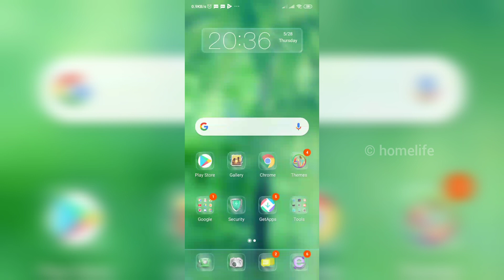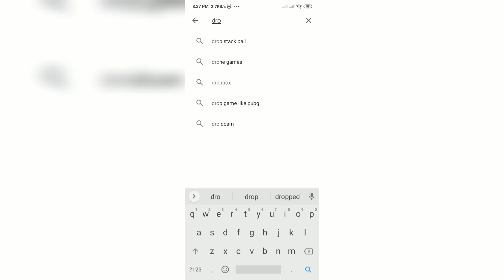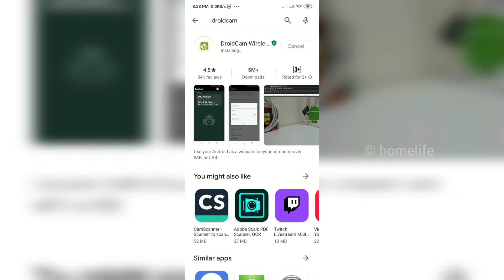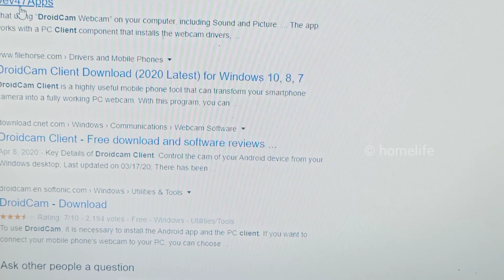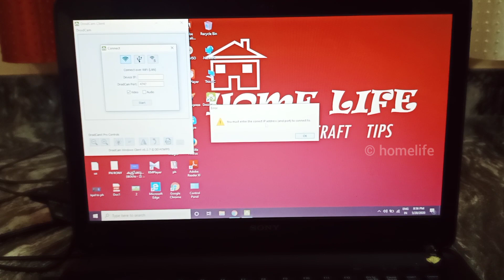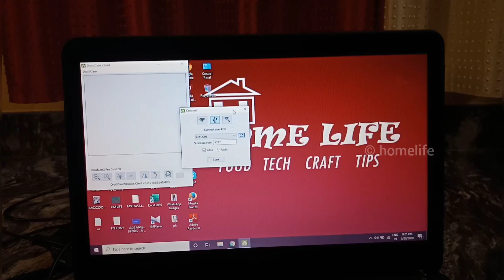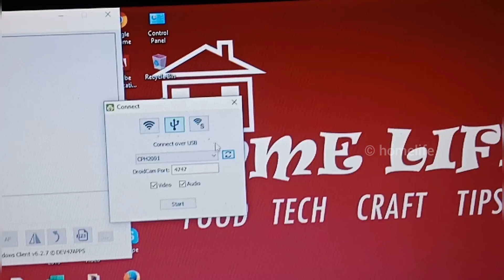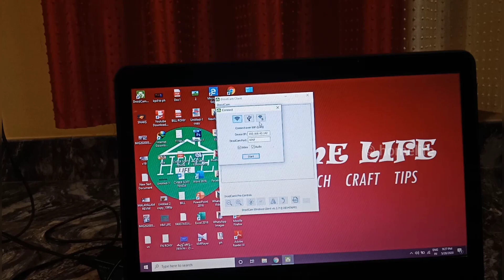How to use phone camera as a Webcam Pc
നമ്മുടെ മൊബൈൽ ഫോൺ ക്യാമറ എങ്ങനെ വെബ് ക്യാമറ ആക്കി മാറ്റാം വീഡിയോ കണ്ടുനോക്കു.

use Android camera as computer by droidcam
use phone camera as web camera by droidcam